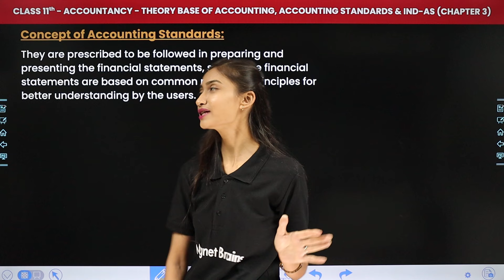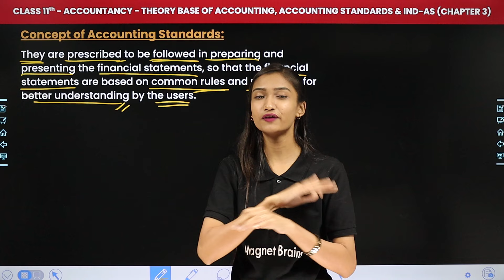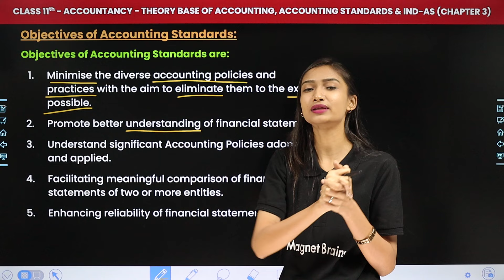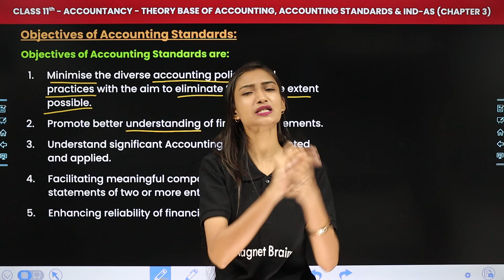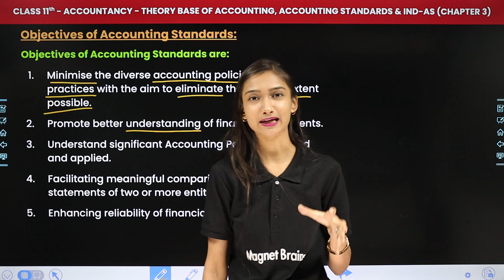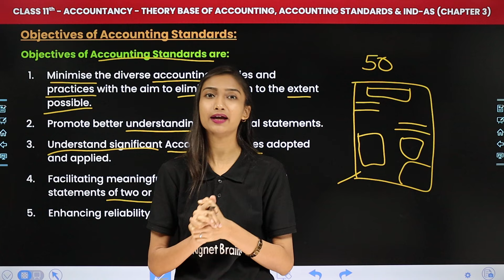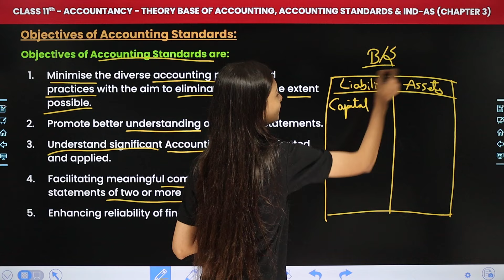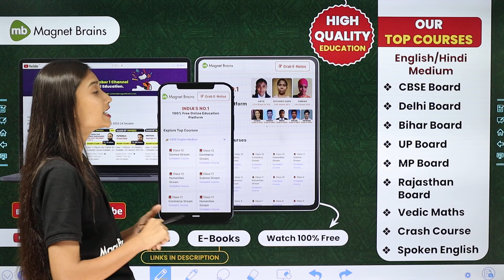Concept and Objectives of Accounting Standards | Class 11 Accountancy Chapter 3 | CBSE 2024-25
✔️ Class: 11th
✔️ Subject: Accountancy
✔️ Chapter: Theory Base of Accounting, Standards (Chapter 3)
✔️ Topic Name: Concept and Objectives of Accounting Standards
✔️ Topics Covered In This Video (by Ambika Ma'am): In this captivating video, Ma'am guides you through the fascinating realm of Class 11th accountancy, focusing on the topic of "Concept and Objectives of Accounting Standards" within Chapter 3 Theory Base of Accounting, Standards. Dive deep into the captivating world of accountancy as we explore key concepts essential for success in your studies. Join us as we simplify complex topics and make learning fun and engaging for all Class 11th students
00:00 Introduction - Theory Base of Accounting Standards -
01:46 Concept of Accounting Standards
04:50 Objectives of Accounting Standards
19:49 Website Overview